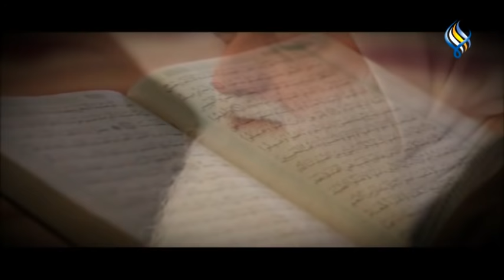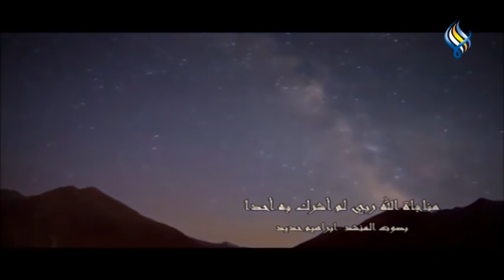قناة سما الفضائية : أنت تسأل والإسلام يجيب 08-05-2020